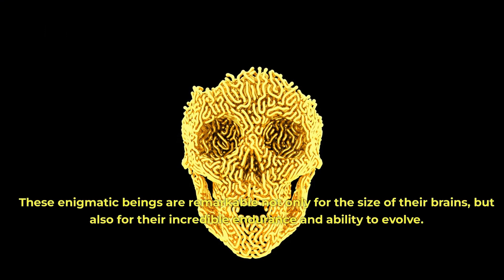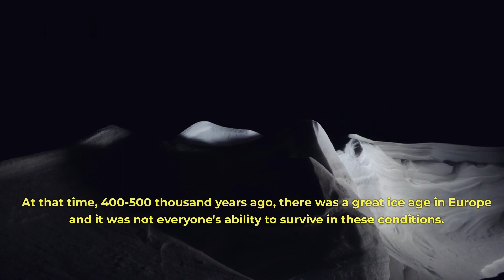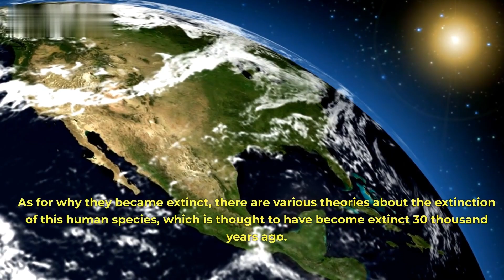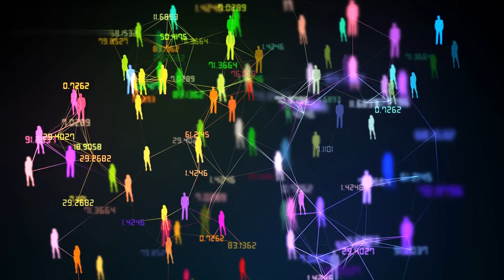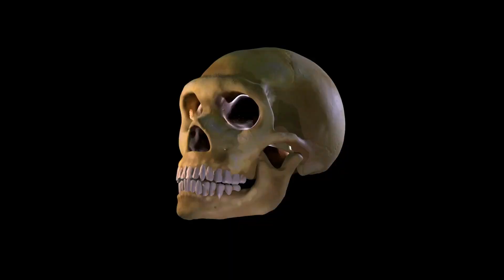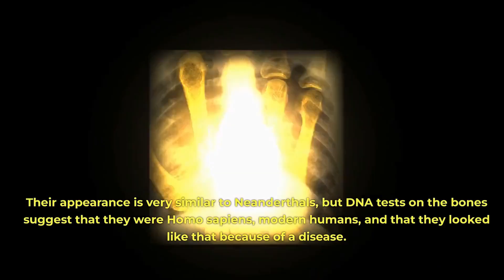What Happened to the Neanderthals, the Mighty Human Species?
In this video, we'll explore what happened to the Neanderthals, the mighty human species. We'll learn about their history, their culture, and their extinction.
 Neanderthals were once one of the most powerful human species on Earth. But what happened to them? In this video, we'll explore what happened to the Neanderthals, and see how their extinction has shaped our history. It's an interesting story, and one that you don't want to miss!